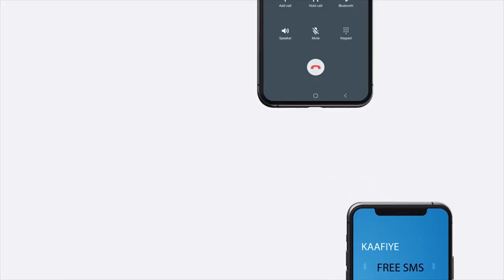"Xukuumadu waxba kama ay qaban Aafada Sicir-bararka, Ishaa macalin kuu ah..." Gudoomiye Xirsi Cali.